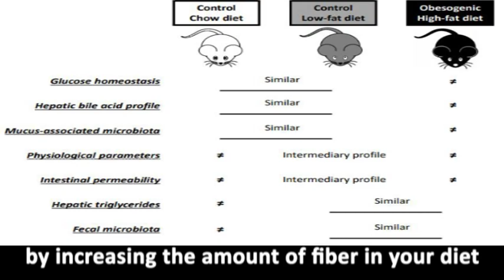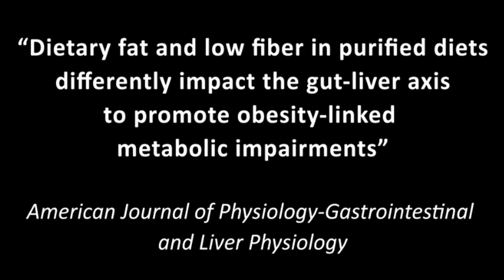Low-fiber, High-fat Diets Adversely Impact the Gut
Changes to gut microbiome are known to affect metabolic health. Physiologists at Laval University in Canada have discovered that diets containing low fiber and high fat cause significant shifts in the composition of gut microbiome, contributing to obesity and type 2 diabetes.